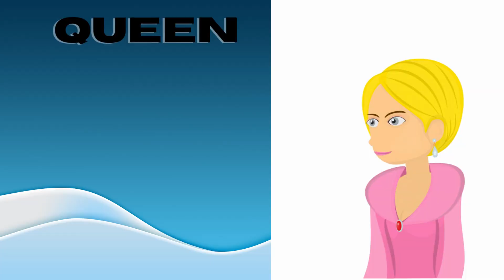Abc Song | Abc Phonics Song For Toddlers | Alphabet Song for Kids | A for Apple | Nursery Rhymes